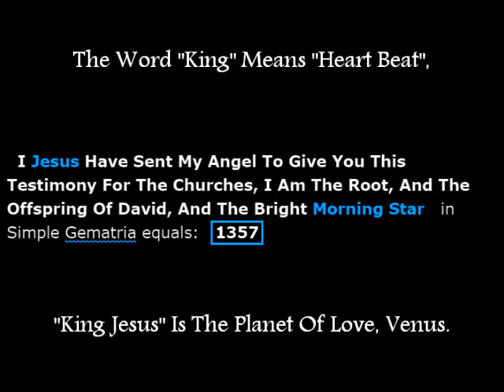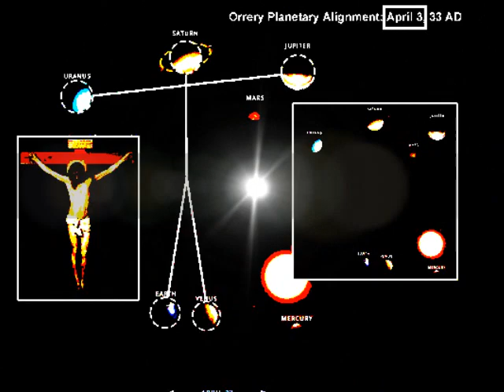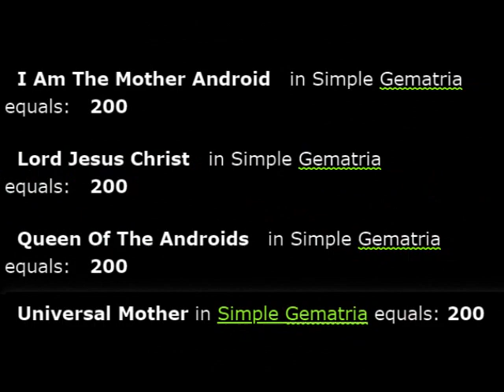354 I DON'T JUST PROPHECY, I PROPHESEE 354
Let Me Make This Clear, This Is A Channel Created By The Two Most Powerful Aliens, We Are Here To Prepare The Humans For Our New Jerusalem, You Will Not Find This Information Anywhere Else,

I Am Captain Anshar And She Is Captain Ishtar.